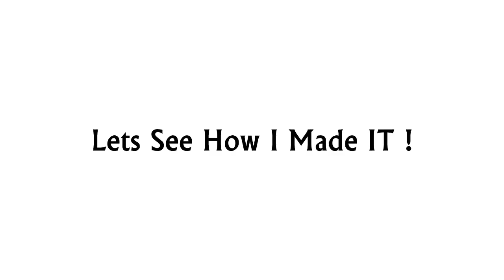Home Made HD Multimedia Projector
HOME MADE MUTIMEDIA HD LED 100" PROJECTOR
Previously I posted instructable on how to make LED HD projector that you can see here
This was my first attempt to make projector then I more improve it and add many other features.
So I upgraded my projector. Many new features I added in this version that was needed for professional look.
What’s New –
1. Keystone correction feature added.
2.  Now my projector more brighter.
3. New box design looks smaller.
4. Add internal speaker.
5. Add relay module for  auto on/off LED light with my LCD remote.
6. Batter box finishing look like company product.
7. Add new menus buttons.
How to add relay module?
I bought 5v relay module from ebay.in @ 190 /- INR. I connect it with my 5v lcd controller pan drive power source and output terminal (COM and NO) connected with LED light driver and 240v power source. Now when I on my LCD controller with my remote the relay get triggered and LED light on automatically.